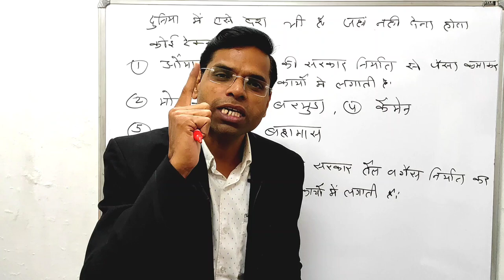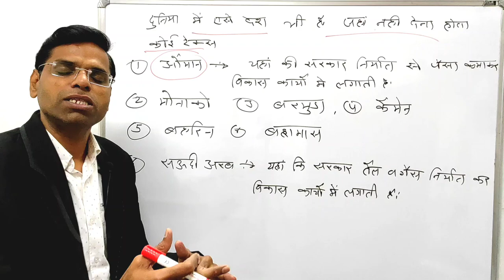दुनिया में ऐसे देश भी हे वहां के नागरिको को नहीं देना होता कोई भी टेक्स | बजट | tax | income tax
Hi

About this vidio- is vidio me bataunga ki दुनिया में ऐसे देश भी हे वहां के नागरिको को नहीं देना होता कोई भी टेक्स